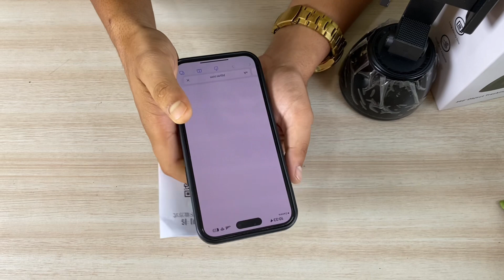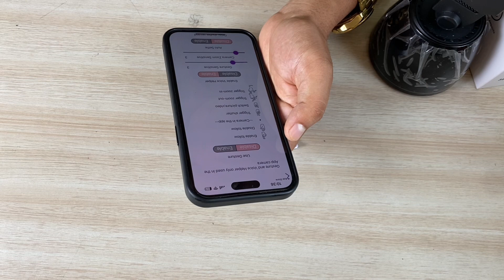आफु जताजता घुम्यो त्यतै घुम्ने Desk Stand लाइ कसरी चलाउने हेनुहोस।